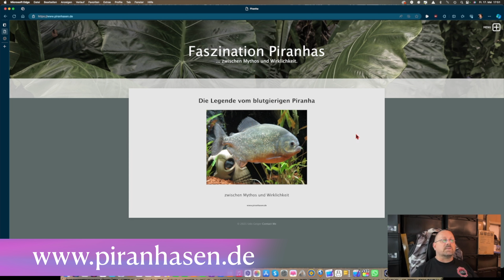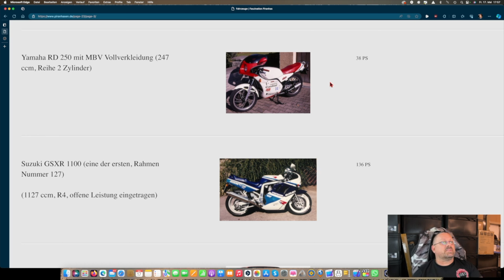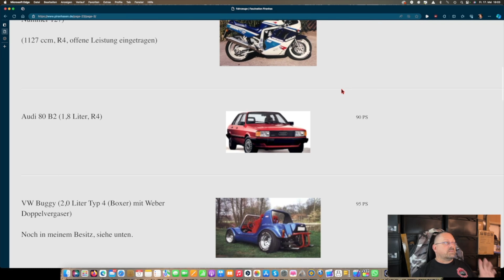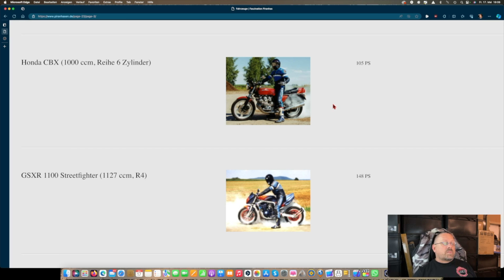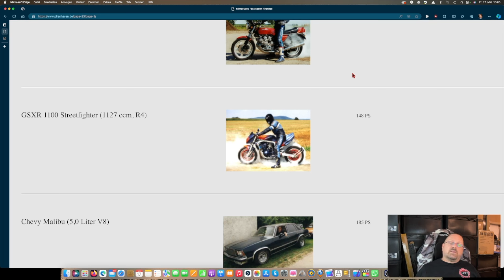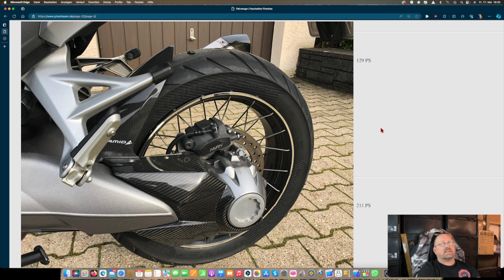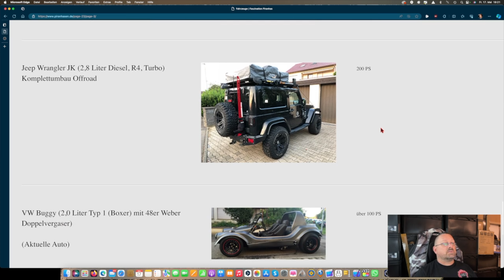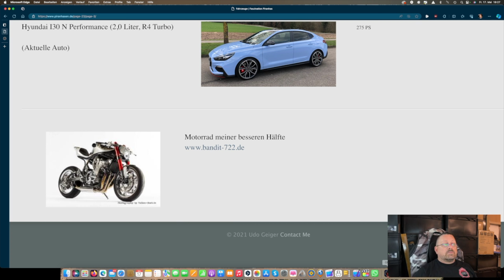Meine Motorräder von 1980 bis heute: Eine Reise durch die Zeit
Willkommen zu meinem neuesten Video! 🚀 Heute nehme ich euch mit auf eine Zeitreise durch die faszinierende Welt meiner Motorräder von 1980 bis heute. 🏍️

In diesem Video werde ich die Motorräder vorstellen, die ich im Laufe der Jahre besessen habe, und die Geschichten dahinter erzählen. Von den klassischen Maschinen der 80er bis zu den modernen High-Tech-Bikes von heute – jede hat ihre eigene Geschichte und ihren eigenen Charme.

Highlights:
- Die unglaublichen Abenteuer und Erlebnisse mit meinen ersten Bikes
- Wie sich die Technologie und das Design von Motorrädern im Laufe der Jahre verändert haben
- Persönliche Anekdoten und Erinnerungen

Vielen Dank fürs Zuschauen und bis zum nächsten Mal! Ride safe! ✌️